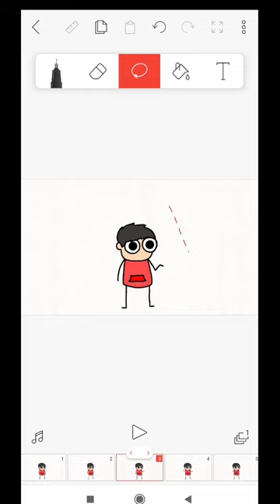how to animate like not your type in just 1 minute